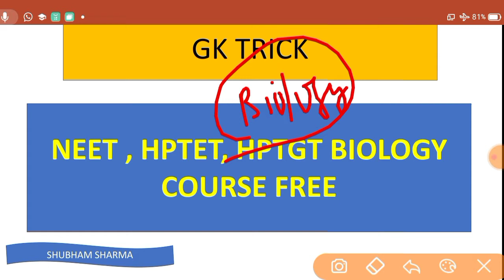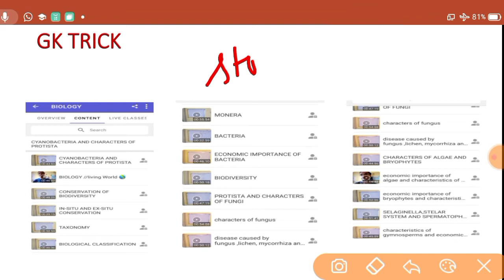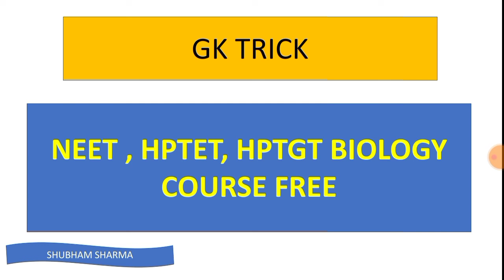BIOLOGY LEARNERS LIVE BATCH FOR NEET, HPTET, HPTGT,PGT BIOLOGY//NEET BIOLOGY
GK TRICK

THIS VIDEO IS ALL THOSE FOR WHO IS  PREPARING FOR NEET,NEET 2021,NEET 2022,TGT BIOLOGY, HPTET BIOLOGY, GENERAL SCIENCE BIOLOGY.

THANKS .